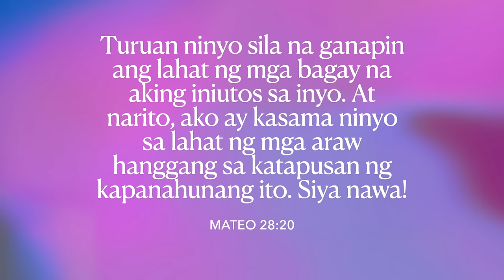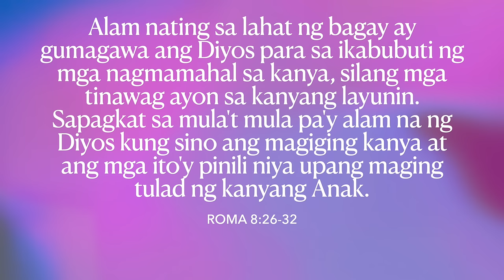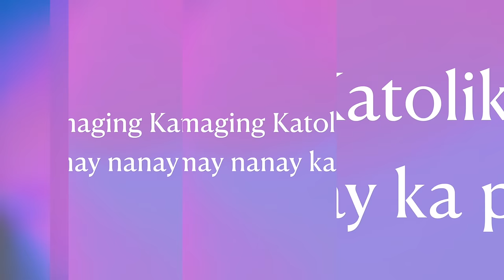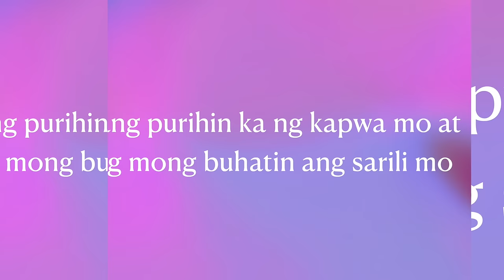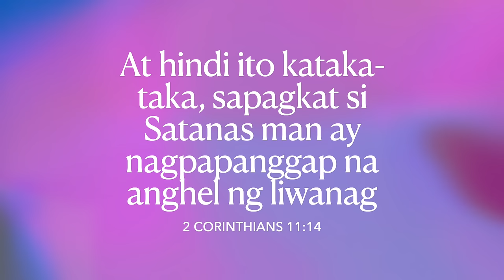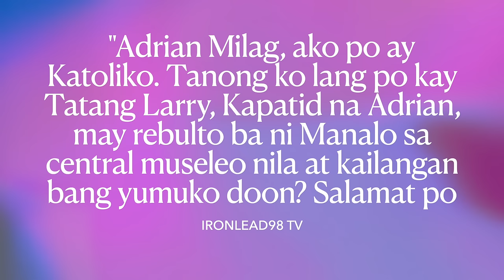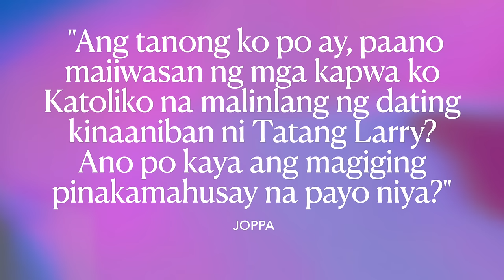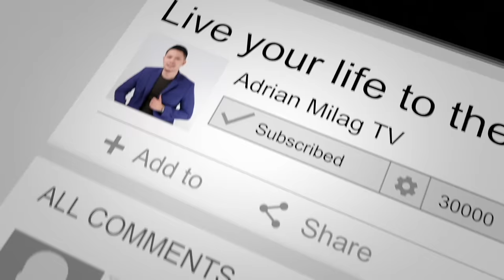Tatang LARRY na dating INC, ngayon ay KATOLIKO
0:00 - Intro
13:17 - Mula INC to Katoliko
29:57 - Hamon sa Paglipat
34:57 - Reaksyon ng Pamilya
41:32 - Epekto ng Sakramento
45:34 - Pagtatanggol sa Katolisismo
49:39 - Reaksyon sa Pagkamatay ni Fr. Nilo
53:40 - Harapin ang Iba't Ibang Relihiyon
56:05 - Paboritong Santo
59:23 - Payo sa Pagbabahagi ng Pananampalataya
1:02:20 - Mga Plano sa Evangelization
1:05:28 - Katangian ng Catholic Apologist
1:14:07 - Araw-araw na Routine
1:19:31 - Mga Debosyon
1:25:44 - Opinyon sa Clerical Abuse
1:34:50 - Q&A Session
1:50:56 - Promotion at Huling Salita

Sa espesyal na episode na ito ng "ISTORYANG KATOLIKO," ating tampok si Tatang Larry Lamco Mallari, na nagbahagi ng kanyang makabuluhang paglalakbay mula sa pagiging miyembro ng Iglesia ni Cristo (INC) patungo sa pagyakap sa pananampalatayang Katoliko. Isang kwento ng pagbabago, pananampalataya, at paghahanap ng katotohanan.

Kami po ay nalulungkot na ibalita na si Tatang Larry ay pumanaw kamakailan. Ang episode na ito, na kinunan noong September 19, 2023, ay nagsisilbing isang mahalagang alaala at pagpupugay sa kanyang buhay at mga aral na kanyang iniwan. Sa kabila ng kanyang pagpanaw, ang kanyang mga salita at kwento ay patuloy na magbibigay inspirasyon at gabay sa ating mga Ka-Faith.

- Ang Bible: Pinoy Version /Old & New Testament/CATHOLIC / Paper Back Cover: Bumili dito

🎁 Mga Ka-Faith, DOWNLOAD the NUMBER 1 CATHOLIC APP, Hallow, FOR FREE! Tara, deep dive tayo sa faith journey with Hallow! KaFaith TaraDasalTayo HallowPH 💒✨

Click the links to go to my online shop. You can find our "KATOLIKO AKO" shirt and other items there.

Or you can use this link to go to our Shopee Store:
➡Shopee Store:

We can send your order all over the country and you can pay when it arrives. Happy shopping!

We kindly ask for your support:
2. Share our content with friends and family.
3. Show your love with a Like.
4. Engage with us in the comments section.

✅UNIONBANK:
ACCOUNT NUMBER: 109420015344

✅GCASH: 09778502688